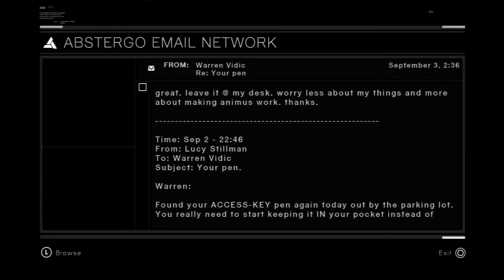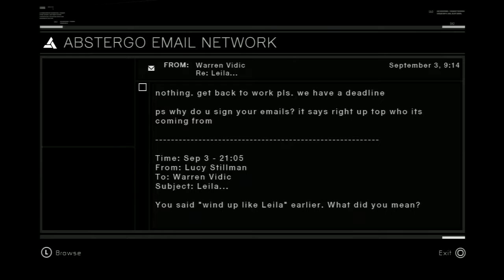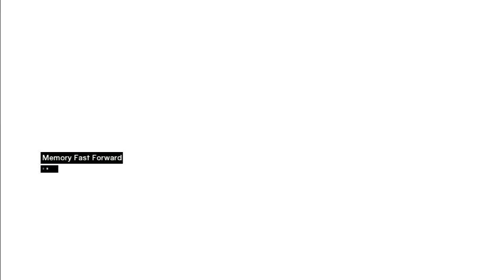Let's Play Assassin's Creed part 5 - Garnier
Next on the list is Knight Hospitalier Garnier, marked for running a torture house disguised as a hospital and (possibly) for being French.  In the Crusader-controlled city of Acre, how much trouble can one assassin stir up?  As it turns out, all of it.